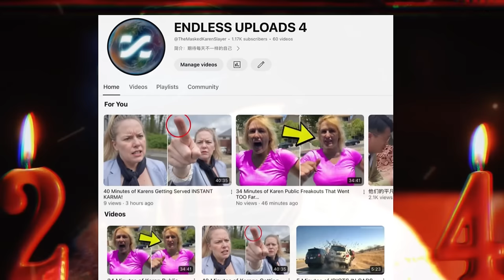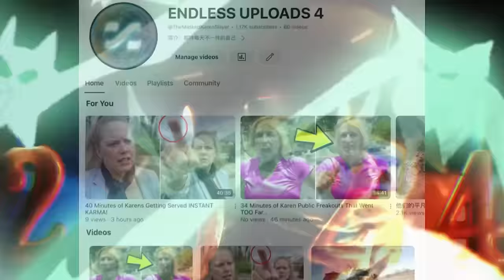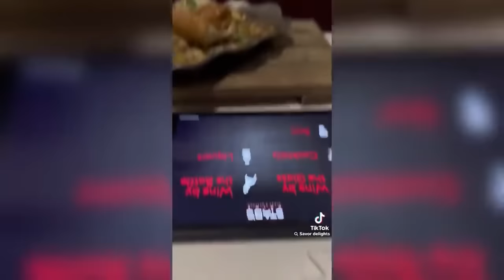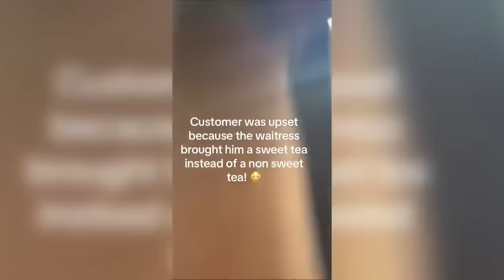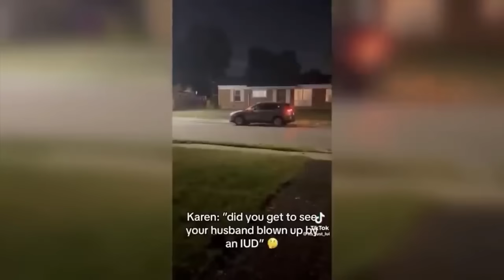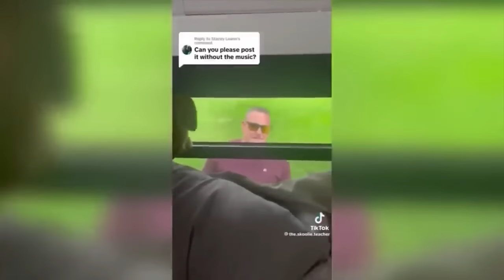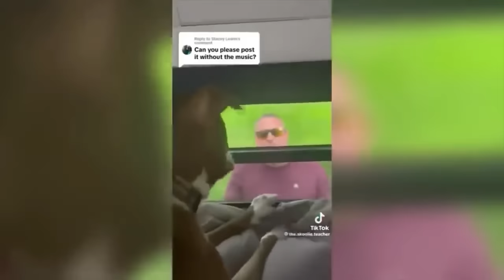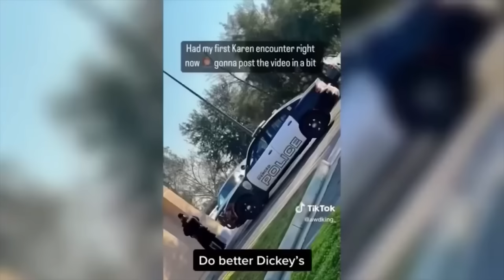Karens Who Messed With The WRONG People! #11